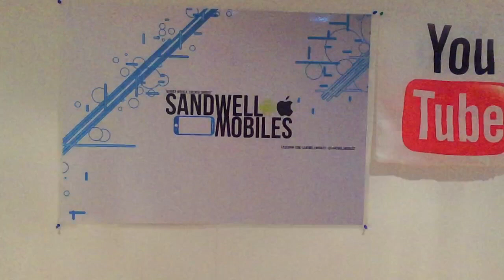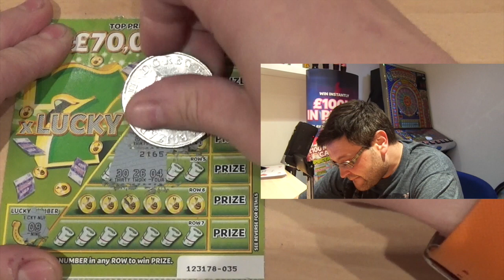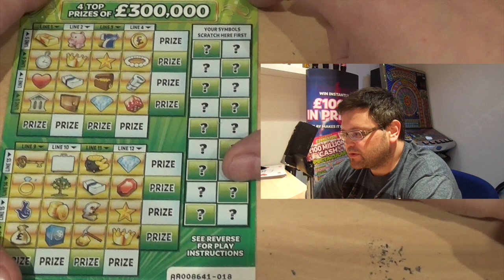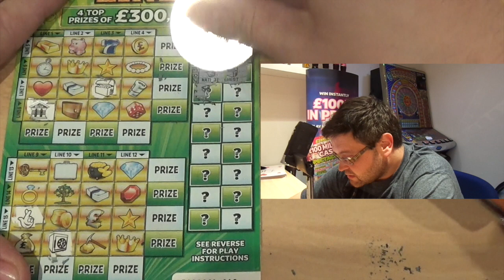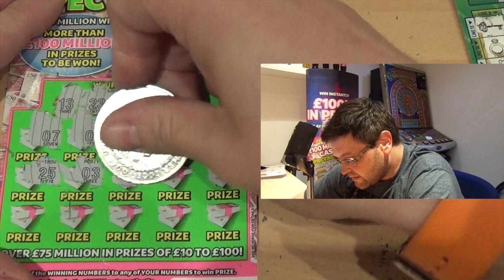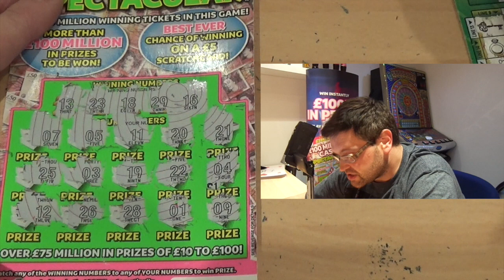SANDWELL MOBILES RANDOM WEDNESDAY SCRATCHCARD VIDEO